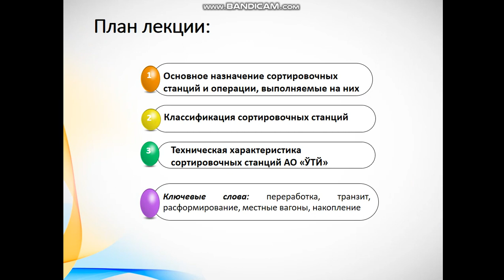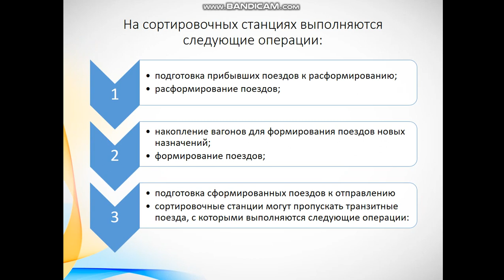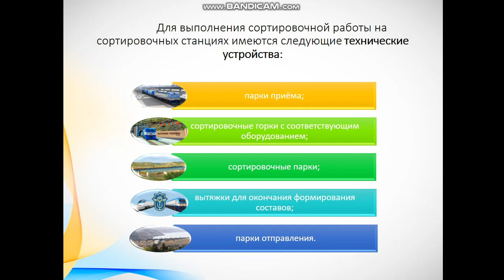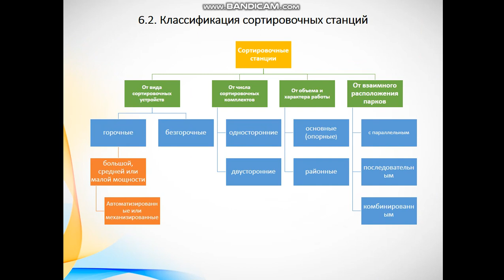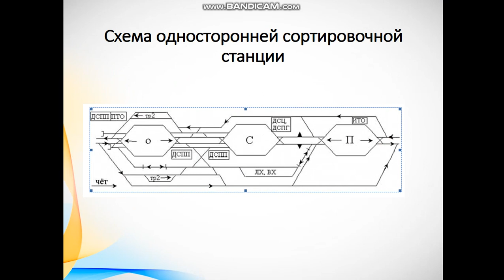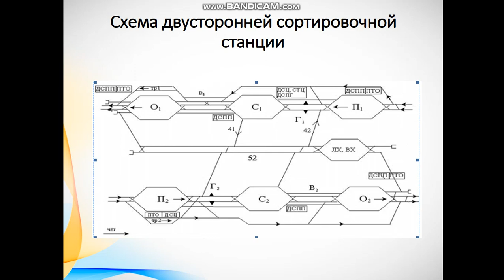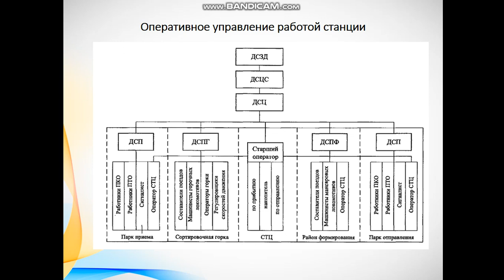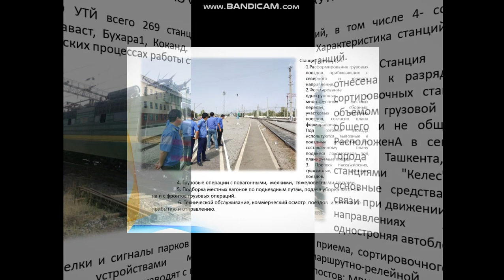Лекция 6 Назначение и устройство сортировочных станций